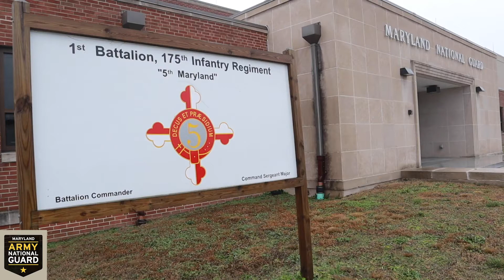Get to Know Staff Sgt. Terrence Tyler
Maryland Army National Guard recruiter Staff Sgt. Terrence Tyler shares his experiences of going from recruit to recruiter in his hometown of Dundalk, Maryland. (U.S. National Guard video by Sgt. Chazz Kibler)